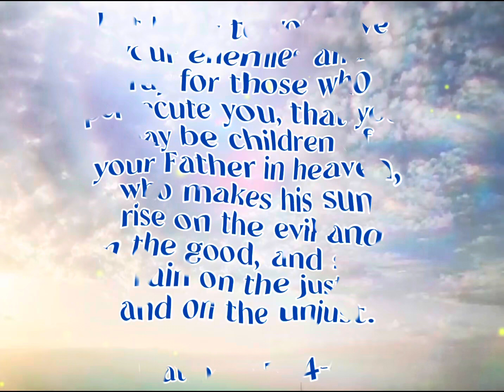Calendario 28 Luglio 2024